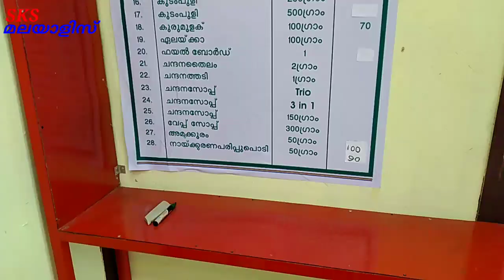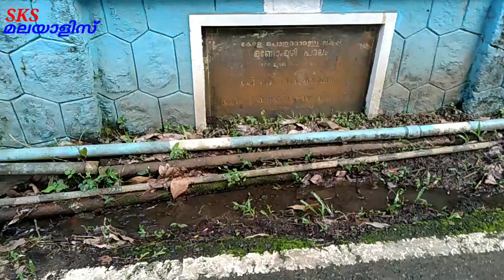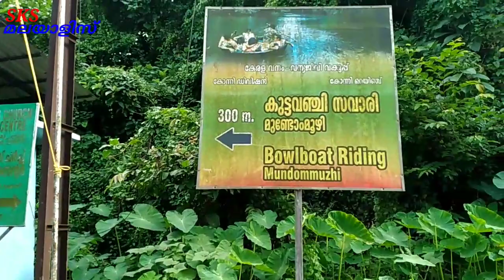അടവി യിൽ നിന്നും ഞങ്ങൾ യാത്ര തിരിച്ചു 🚙